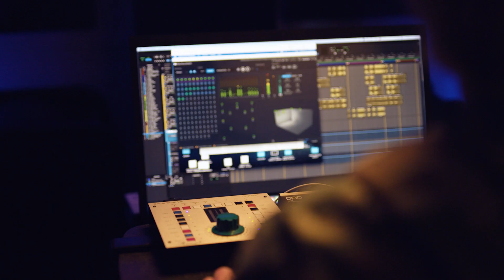“Anytime you walk into a session, there’s a possibility of it unraveling” - Jeff Balding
In today’s HorrorStories, Nashville-based producer, engineer, and music production advocate Jeff Balding (Eagles, Dan + Shay, Jelly Roll) speaks about the time he took the ‘calm approach’ when a client’s family dispute unravelled a vocal session.

HorrorStories is a series where the world's biggest producers, songwriters, and engineers unveil the most outlandish blunders of their careers — providing a much-needed reminder that even the greats make mistakes.

With LISTENTO from Audiomovers you can stream uncompressed multichannel audio to and from any DAW.  Ready to go in five minutes. Just send a link.